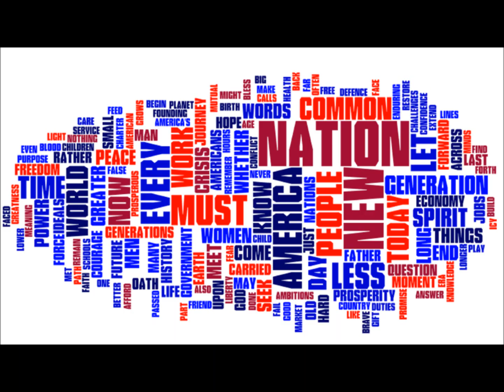Khadia - Yes We Can : Obama Song - Yes we can do it again